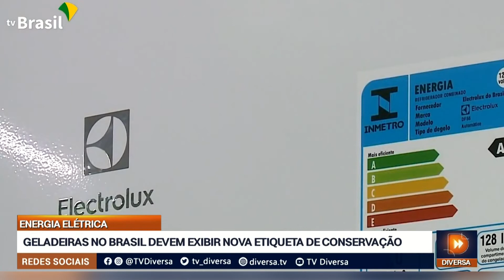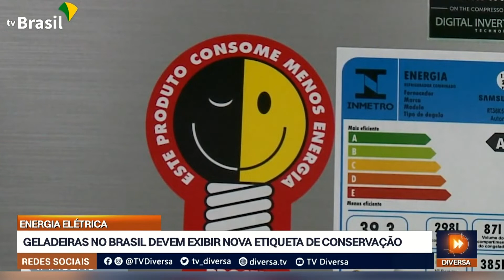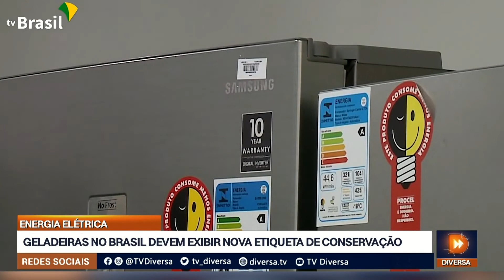GELADEIRAS NO BRASIL DEVEM EXIBIR NOVA ETIQUETA DE CONSERVAÇÃO - DIVERSA EM REDE (01/07/22)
A partir de hoje todos os refrigeradores que chegarem ao comércio brasileiro, fabricados nacionalmente ou importados, devem exibir a nova etiqueta de conservação de energia elétrica.